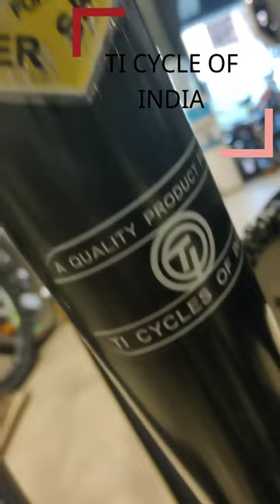match city I bike cycle🎉 with more specifications.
mach city full details
Age Group: 13+ Years
Ideal For: Boys/Men
Gear: Single Speed| Gear Type: Non Geared
Front Brake: Wire Brake | Rear Brake: Wire Brake
Frame Material: Steel Cycle/Mild steel Cycle
Suspension: Rigid
Tire Size: 26 inches | Frame Size:19 inch
rim: dubble wall alloy rims